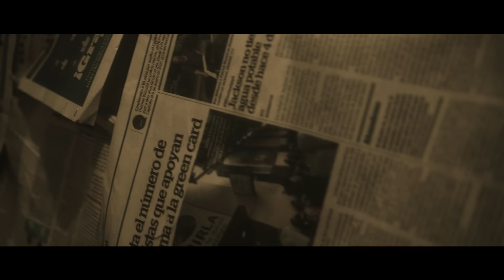Madchild x Obnoxious - Lost Cause (Official Music Video)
Madchild & Obnoxious "Lost Cause" Directed by Jake Handegard  | Morningsidefilms.com

Madchild and Obnoxious have unleashed a brand new music video for their St3v3n-produced track "Lost Cause" online. The video was directed by Jake Handegard from Morningside Films and shot in Los Angeles, CA. The track appears on their recently released new album Mobsters & Monsters, which also features tracks with Sick Jacken from Psycho Realm, Henry AZ, and Ouiji Macc.

"We knocked out another video with my brother Obnoxious. It was a great experience making this collab album 'Mobsters and Monsters' together." said Madchild. "As far as wordplay, bars, and delivery, I think OB is one of the toughest up-and-coming rappers. I look forward to watching him come up in the game."

Mobsters & Monsters is a back-to-basics approach to hip-hop with machete-sharp rhymes and smashing hard-hitting beats. The album is eerily reminiscent of the days of La Coka Nostra, Jedi Mind Tricks, and Psycho Realm's brand of hip-hop. In a world where everybody is trying to go one way and following the latest trend of the week, Madchild and Obnoxious have decided to stop paying attention to what everyone else is doing and just stick to what they do best; delivering precision cutting rhymes. No gimmicks, no smoke, no mirrors - just going with the timeless concept that iron sharpens iron.

Madchild will embark on a massive 64-show headlining tour of Canada starting on March 22nd in Calgary, AB and running through June.

TOUR DATES:
March 22 - Calgary, AB - The Rec Room
March 23 - Lethbridge, AB - The Place Arcade Bar and Nightspot
March 24 - Brooks, AB - Brooks Hotel
March 25 - Fort Sask, AB - The Bear's Den
March 26 - Banff, AB - Melissa's MisSteak
March 28 - Winnipeg, MB - Pyramid Cabaret
March 30 - Thunder Bay, ON - NV Music Hall
March 31 - Sault Ste Marie, ON - SOO Blaster
April 1 - Sudbury, ON - HQ Nightclub
April 2 - Parry Sound, ON - Charles W. Stockey Centre
April 3 - Barrie, ON - The Queens Nightclub
April 6 - Waterloo, ON - Maxwell's Concert & Events
April 7 - Hamilton, ON - Bridgeworks
April 8 - London, ON - CJ Hall
April 9 - Sarnia, ON - RUSTR Music Hall
April 11 - Windsor, ON - Rockstar Music Hall
April 12 - St. Catharine's, ON - Warehouse Concert Hall
April 13 - Simcoe, ON - Sagi Restaurant & Bar
April 14 - Peterborough, ON - The Venue
April 15 - Ottawa, ON - Brass Monkey
April 16 - Montreal, QC - Le Belmont
April 17 - Quebec City, QC - La Source de la Martinière
April 20 - Charlottetown, PEI - Fox & Crow
April 21 - Halifax, NS - Level 8 nightclub
April 22 - Sydney, NS - Capri Cabaret
April 24 - Cornerbrook, NFLD - Marble Mountain Resort
April 25 - ST. John's, NFLD - The Rockhouse
April 27 - Yarmouth, NS - The Red Knight
April 28 - Amherst, NS - Teazer's Pub
April 29 - Saint John, NB - Callies Pub
April 30 - Fredericton, NB - Klub Khrome
May 2 - Longueuil, QB - Plaza du parc
May 3 - Kingston, ON - Overtime Sports Bar
May 4 - Belleville, ON - Belle Pub
May 5 - Newmarket, ON - Navy Hall
May 6 - Toronto, ON - The Rec Room
May 7 - Brantford, ON - Marvelous Lounge
May 10 - Oakville, ON - Less Than Level
May 11 - Owen Sound, ON - The Harb
May 12 - Guelph, ON - Onyx Nightclub
May 13 - Oshawa, ON - Stage 44
May 14 - North Bay, ON - The Fraser
May 15 - Chisasibi, QB - Banquet Hall
May 16 - Wemindji, QB - Community Hall
May 19 - Timmins, ON - Club 147
May 20 - Dryden, ON - Patricia Inn
May 21 - Brandon, MB - Houstons Nightclub
May 22 - Regina , SK - The Exchange
May 23 - Saskatoon, SK - The Roxy Music Hall
May 24 - Edmonton, AB - The Rec Room
May 25 - Red Deer, AB - Bo's Bar & Stage
May 26 - Fort McMurray, AB - Tavern On Main
May 27 - Grande Prairie, AB - The Lions Den
May 30 - Fort St. John, BC - Lonestar Night Club
May 31 - Houston, BC - The Legion
June 1 - Prince Rupert, BC - Moby Dick Pub
June 2 - Prince George, BC - Ignite Nightclub
June 3 - Kelowna, BC - Red Bird Brewing
June 4 - Williams Lake, BC - CJ'S
June 7 - Chilliwack, BC - Main Street Night Club
June 8 - Burnaby, BC - The Rec Room
June 9 - Nanaimo, BC - Evolve Nightclub
June 10 - Victoria, BC - Upstairs Cabaret
June 11 - Alert Bay, BC - Cook Shack